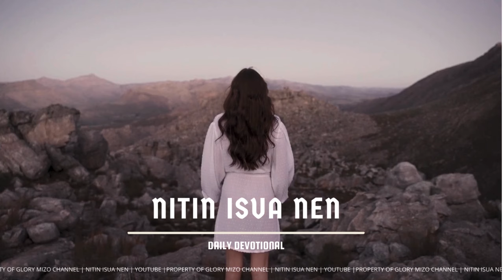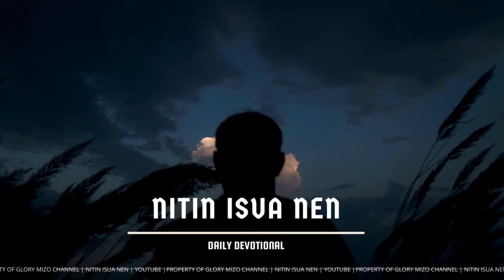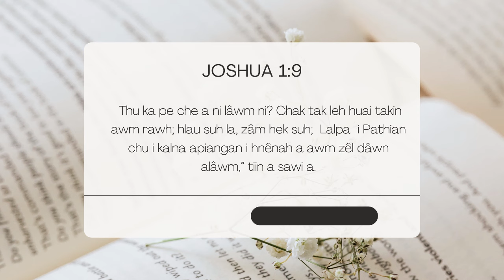NI TIN ISUA NEN #1068 | Hlau Suh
Daily Devotional

Ziaktu : Vincent Pachuau

A tawp zai :
Zoom Online Tawngtai Rual Dar 2:00 pm :